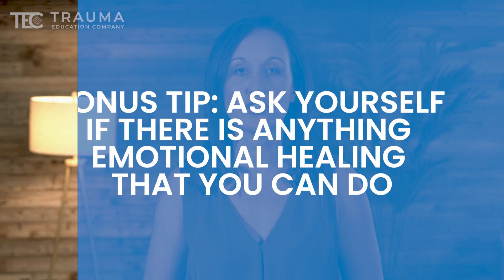Emotions Explained - Why Are Emotions Important | TraumaEdCo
Why are emotions important? You may think that recognize your emotions comes naturally or that it's not as important as powering through and focusing on the positive. Believe it or not, there are real-time benefits to stopping to recognize and address your feelings as they come up. And by the end of this video, you'll have a solid grasp on the why and the how of identifying your feelings. Stay to the end, and I'll give you my number one tip for starting your journey of emotional recognition, plus my bonus tip, if you're already good at recognizing your emotions and are ready to dive a little deeper.

The TraumaEdCo channel is all about helping you better understand your emotions because that is one of the first steps to processing and moving through trauma. This video is just one of many that is designed to fill your tool belt with all you need to live happily ever after alongside your emotions.

Next, watch 🎥  How to Deal with Someone Who Lacks Self Awareness

🧭  Welcome to the Trauma Education Company; making trauma education, tools, and resources mainstream through Events, Publications, and Media.

We know healing is a highly individual process, there is no one-size-fits-all. Our mission is to bring pioneers and revolutionaries in the field together to create mainstream access in becoming trauma-informed, with the goal of leading people toward resiliency.

00:00 Emotions Explained - Why Are Emotions Important
00:57 Negative emotions
02:27 Positive emotions
03:07 Gain control
04:00 Stop negative thoughts
04:37 Get our needs met
05:27 Allows us to take responsibility
06:47 Feel good emotions
08:19 Ask yourself if there is any healing you need to do